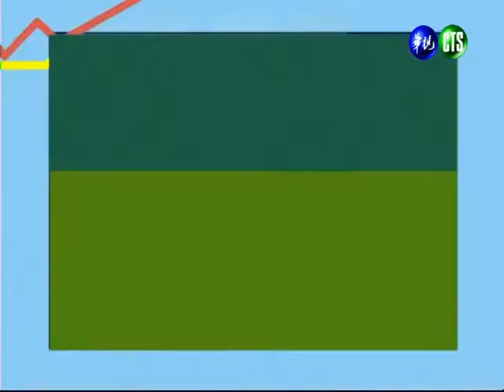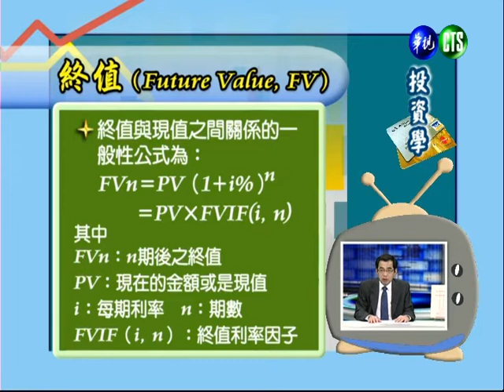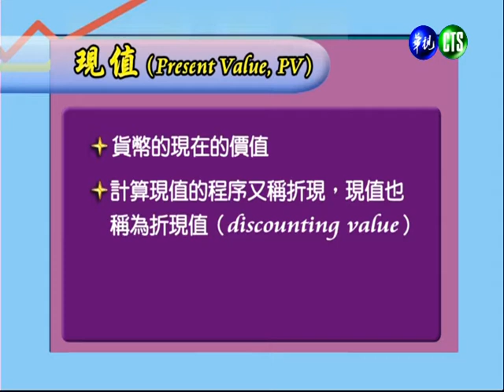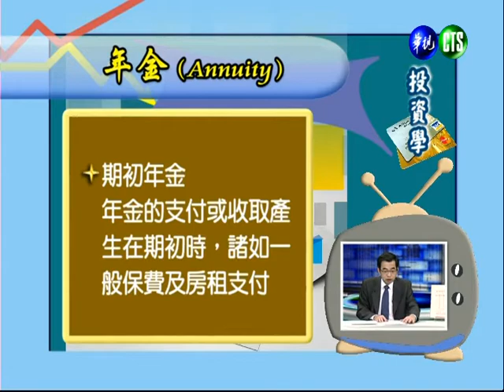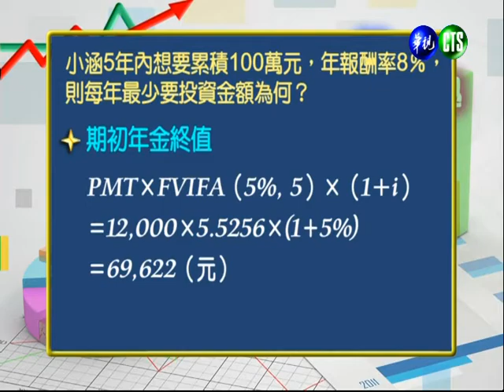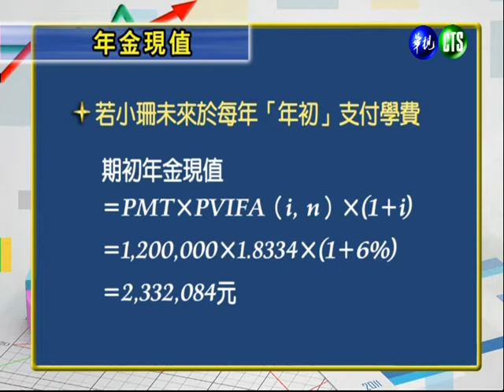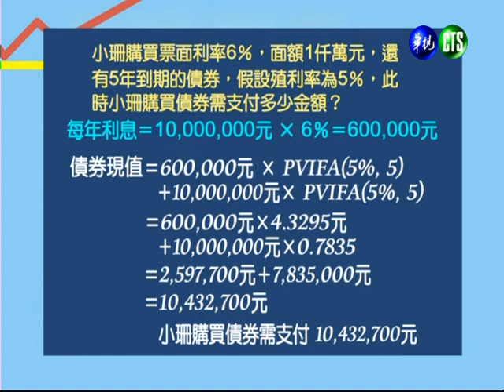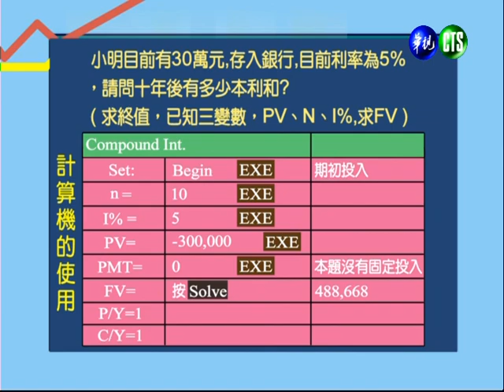投資學（商專）_第17講